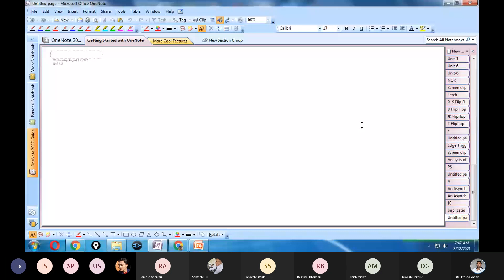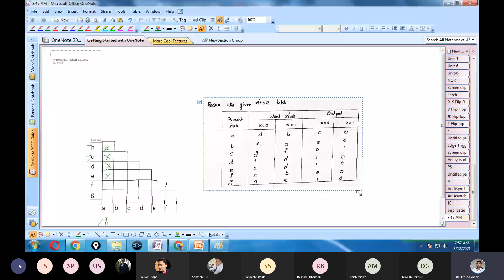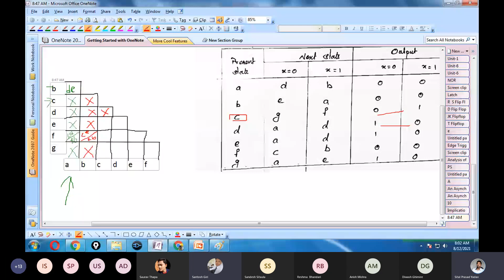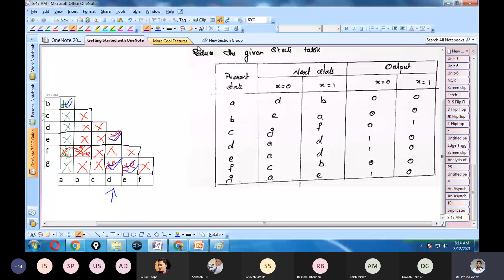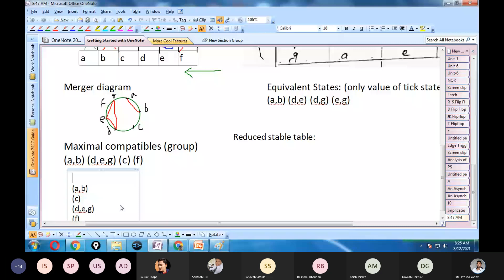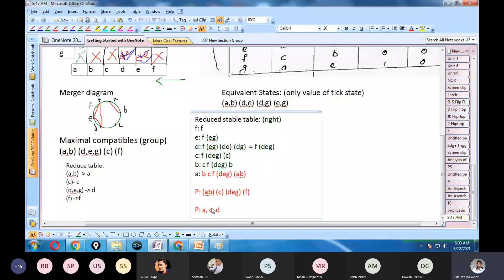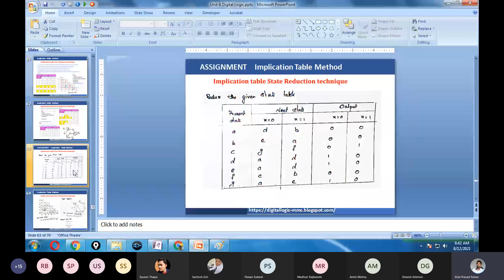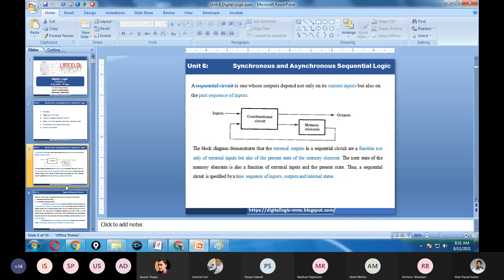Digital Logic CSIT 2078 1st Sem Unit 6 Part I 9